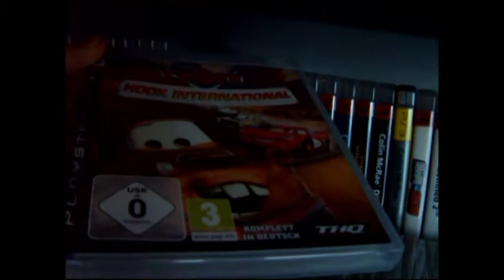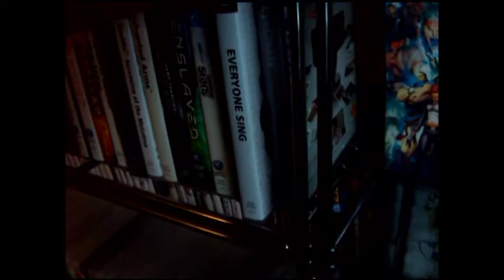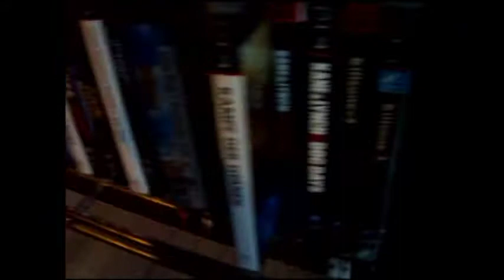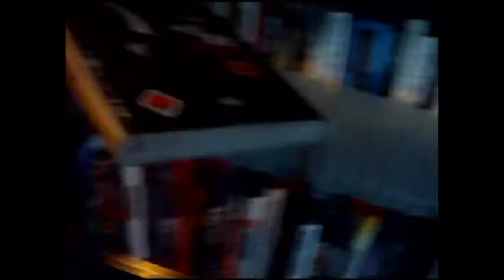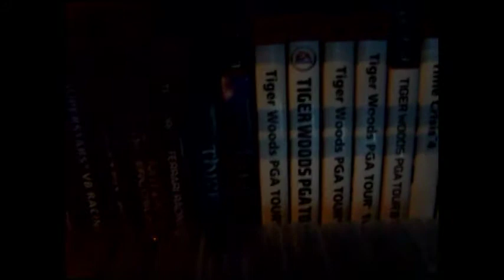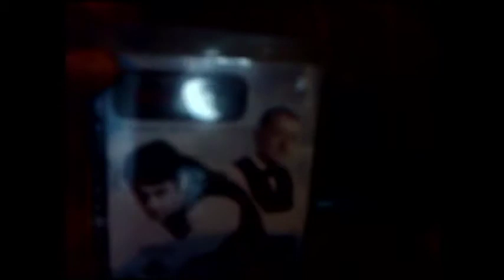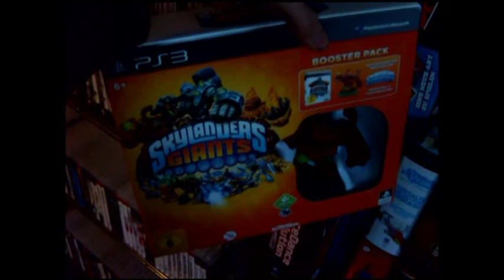PS3 Collection Update - 600+ Games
I'm on a roll :D